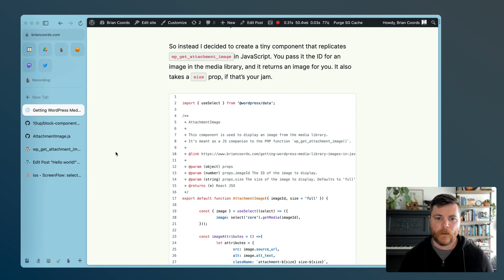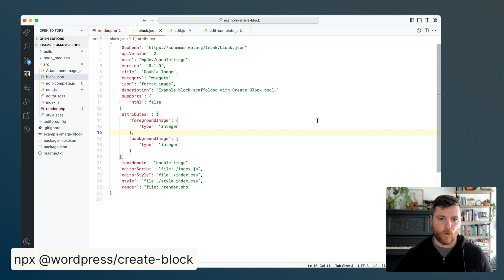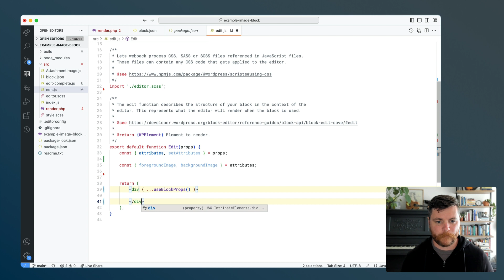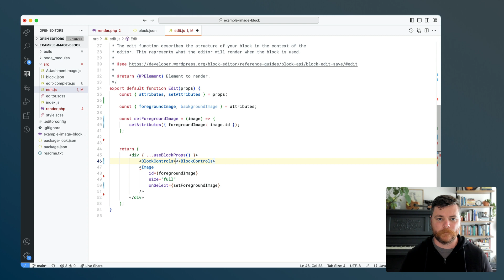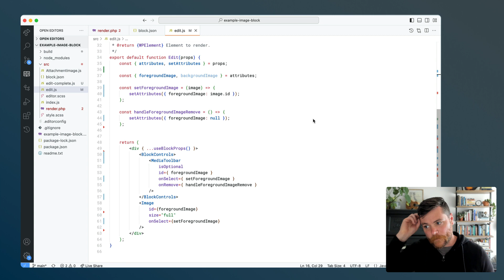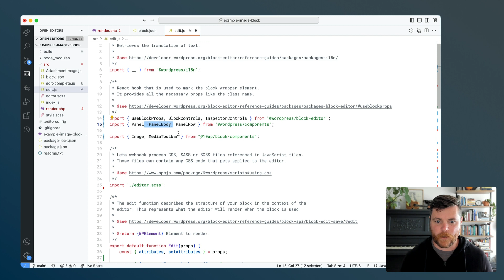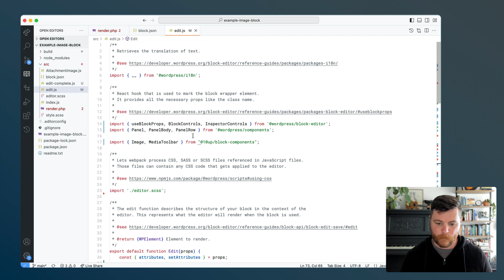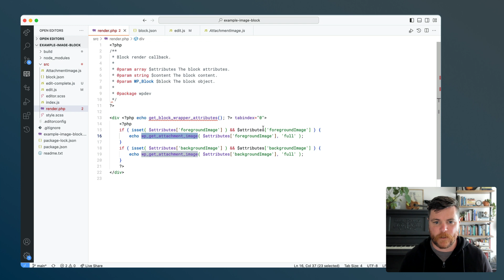Managing Images in your Custom Gutenberg Block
Let's build a custom WordPress block with a focus on editable image fields. Using the block-components library from 10up and a custom image function I wrote this year, we'll go through every file in our custom block together.

🚨 Free Video Series: 7 Tools for Modern WordPress Development 🚨

00:00:00 Introduction
00:01:06 Preview of our Block
00:02:06 Create Block Package
00:02:35 10up Block Components
00:03:15 Block.json
00:03:45 The render.php file
00:04:19 Starting our edit.js file
00:04:57 10up's Image Component
00:06:35 BlockControls and MediaToolbar
00:08:12 InspectorControls
00:10:52 Adding a remove Button
00:12:13 Our custom AttachmentImage component
00:13:33 Final Preview and wrap up